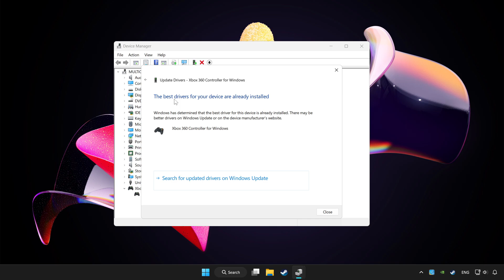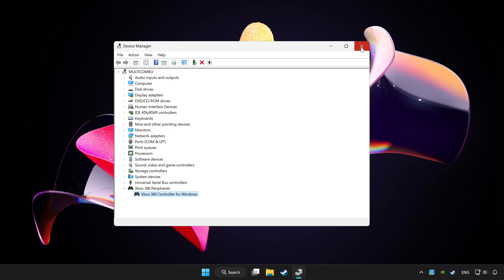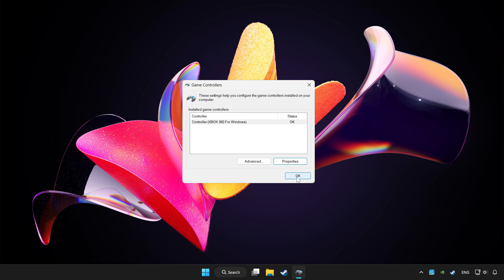FIX FIFA 18 Controller/Gamepad Not Working on PC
I'm going to show How to FIX FIFA 18 Controller/Gamepad Not Working on PC